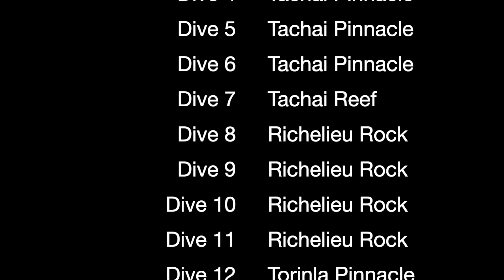2024/1/19-22 | ANDAMAN SHORT CRUISE | MV KOON 9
2024年1月19~22日で2泊3日のアンダマンショートクルーズに乗船してきました。今回のお客さまは３泊４日でご参加のＴさんと、１泊２日でご参加のＫご夫妻。
前半はＴさんとマンツーマンで、シミラン諸島、タチャイ島へ。３日目からＫご夫妻が合流となりました。

続きはブログで

▶︎今回のトリップレポート（海ブログ）

　Square a Saw - A_Little_Of_Hope
　Square a Saw - Answer

▶︎カテゴリー